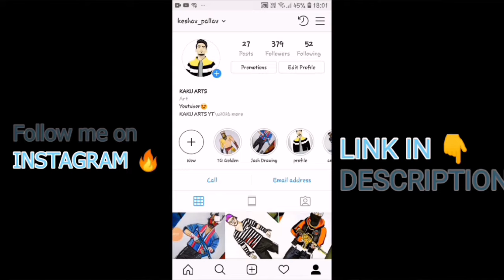M8N Purple Criminal Drawing || @M8N1 FREEFIRE DRAWINGS || KAKU ARTS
Hello friends TODAY in this video i am going to draw the M8N Purple Criminal Bundle..

I have already drawn the 3 criminals before this drawing..which are
RED ❤
YELLOW 💛
BLUE  💙